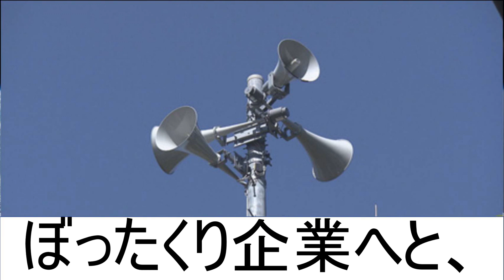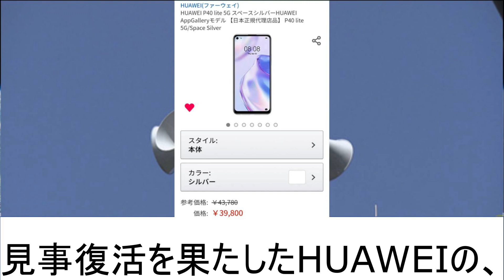【オワコン】UMIDIGI、終了のお知らせ（追記あり）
06/23 追記:Amazon販売のUMIDIGI S5 Proがグローバル価格に修正されました。UMIDIGIオワコンは私の早とちりだったようです。みなさんごめんなさい。UMIDIGIはいい会社です。
動画内容:UMIDIGIはオワコンです。